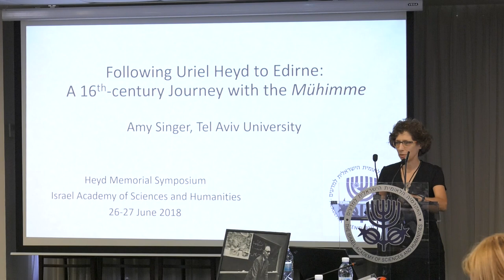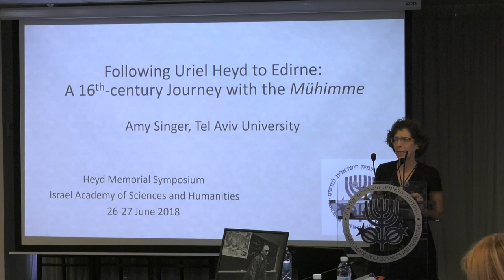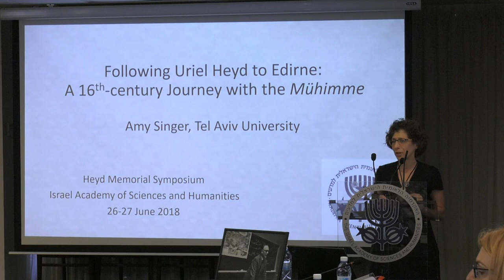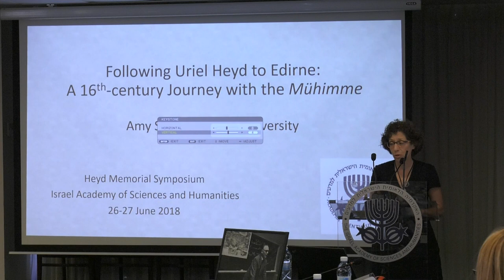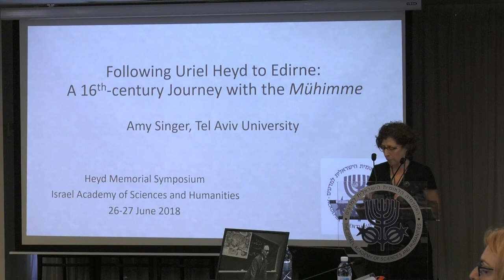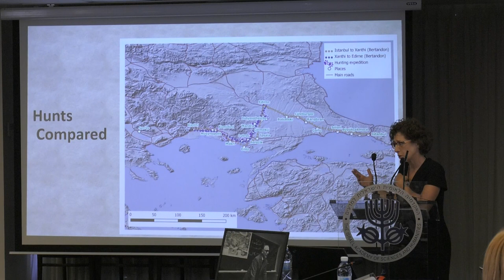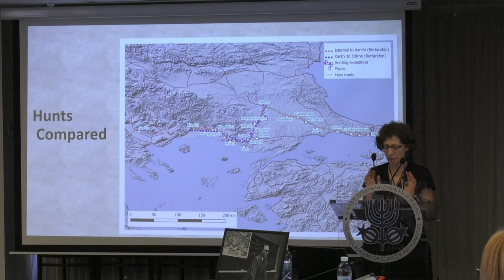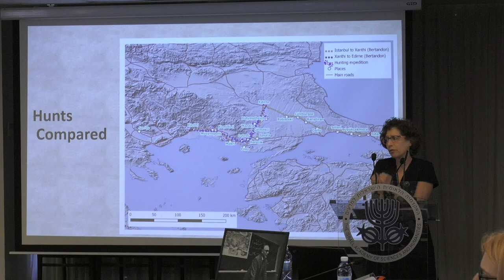Ottoman Empire | D1 2/21 Ottoman Sources - Following Uriel Heyd to Edirne... - Amy Singer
Society and Law in the Ottoman Empire
commemorating the 50th anniversary of the passing of
Professor Uriel Heyd
Tuesday_Wednesday, 13_14 Tammuz 5778, 26_27 June 2018
at The Israel Academy of Sciences and Humanities

Greetings
Nili Cohen, President, The Israel Academy of Sciences and Humanities

Ottoman Sources
Chair: Eyal Ginio, The Hebrew University of Jerusalem

Amy Singer, Tel-Aviv University
Following Uriel Heyd to Edirne: A 16th Century Journey with the Mühimme Defterleri

Guy Burak, New York University
eyhülislam Feyzullah Efendi and the Rise of the Provincial Fetava Collections in the Long 18th Century

Discussant: Eyal Ginio, The Hebrew University of Jerusalem

Non-Muslims - Jews & Christians
Chair: Joseph Hacker, The Hebrew University of Jerusalem

Minna Rozen, University of Haifa
The Urban History of Istanbul Jewry as Reflected in the Rabbinical Court Registers, Hasköy and Piri Quarters, 1833_1841

Yaron Ben-Naeh, The Hebrew University of Jerusalem
Ottoman Jewish Courtiers: Jewish Purveyors to the Ottoman Court, 17th_19th Centuries

Aviv Derri, New York University
Negotiating Debt, Citizenship and Family Wealth: Non-Muslim Merchant Bankers and the Provincial Government in 19th Century Damascus

Discussant: Tsameret Levy-Daphny, The Van Leer Jerusalem Institute

Remembering Uriel Heyd
Chair: Yohanan Friedmann, The Hebrew University of Jerusalem

David Heyd, The Hebrew University of Jerusalem
On a Personal Note

Amnon Cohen, The Hebrew University of Jerusalem
Our Mentor Uriel Heyd, a Beacon of Academic Leadership

Ottoman Palestine
Chair: Liat Kozma, The Hebrew University of Jerusalem

Miri Shefer-Mossensohn, Tel-Aviv University
Medicine and Health in Ottoman Palestine: The View from the Bureaucracy

David Kushner, University of Haifa
The Role of Acre at a Time of Decline, 1840_1918

Discussant: Abigail Jacobson, The Hebrew University of Jerusalem

Criminal Law
Chair: Miriam Hoexter, The Hebrew University of Jerusalem

Eugenia Kermeli-Unal, Hacettepe University
Ottoman Criminal Law: An Example of Functionality in Islamic Law

Avi Rubin, Ben-Gurion University of the Negev
New Criminal Law, Old Political Desires: The Yıldız Trial Reconsidered

Discussant: Omri Paz, Ben-Gurion University of the Negev

Law and Judiciary
Chair: Amy Singer, Tel Aviv University

Haim Gerber, The Hebrew University of Jerusalem
Some Basic Debates in Ottoman-Islamic Law: A Reconsideration

Iris Agmon, Ben-Gurion University of the Negev
The Courts and Ottoman Legal Reforms in the 19th Century

Dror Zeevi, Ben-Gurion University of the Negev
The Ottoman Judiciary and the Armenian Genocide

Discussant: Ümit Kurt, Polonsky Academy, The Van Leer Jerusalem Institute

 Conclusion